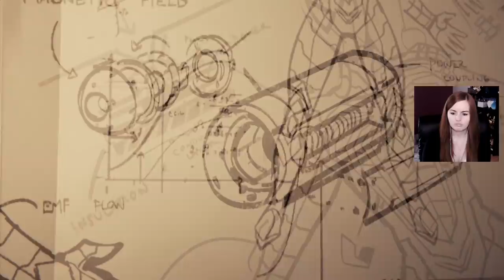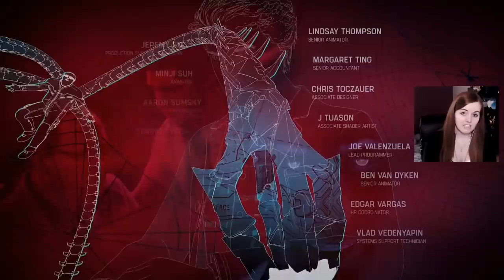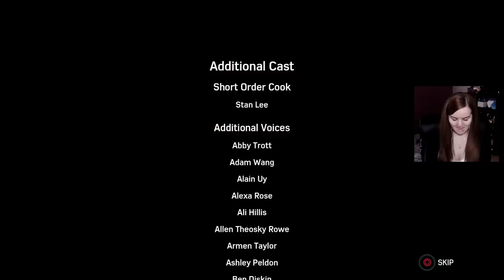I CAN'T STOP CRYING! | Spiderman PS4 Ending Gameplay Walkthrough Part 20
I will be uploading Spiderman everyday and I hope you enjoy the gameplay. This series will include a Spiderman Review, all cutscenes and ending.

What is Spiderman?

Suite 101
Claymore House,
145-149 Kilmarnock Road,
Glasgow,
G41 3JA